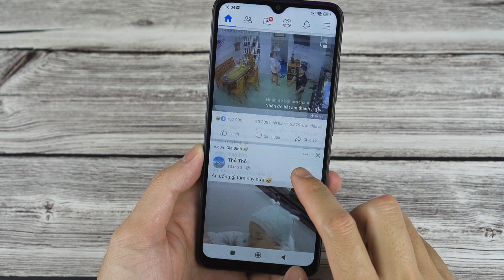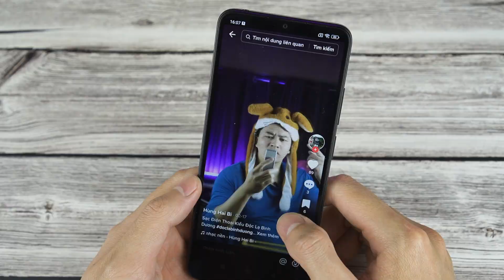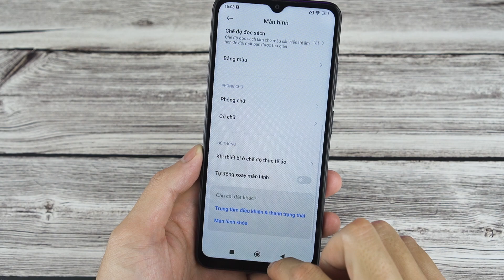Trên Tay BẢN CAO NHẤT 128GB Xiaomi Redmi 12C! Có Phải Phiên Bản " CẢI LÙI" Của Xiaomi Redmi 10C?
Tham khảo:
Menu:
00:00 Giới thiệu
01:16 Mức giá
05:39 Cấu hình
08:52 Camera
10:06 Tổng kết